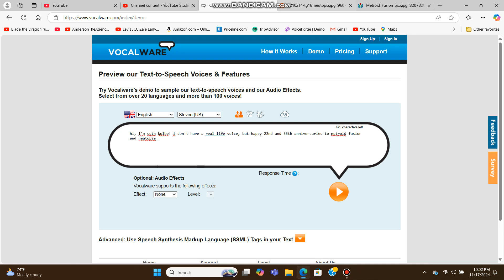Happy 22nd and 35th anniversaries to Metroid Fusion and Neutopia.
Happy anniversaries to those video games.